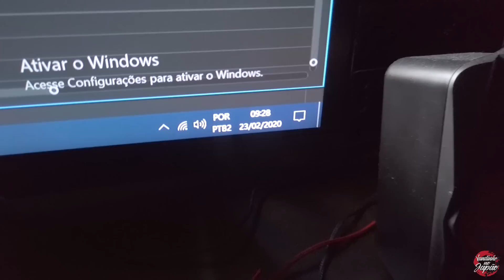Esse presente me Surpreendeu!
Eaiiiiii Meus Keriiiiiiiiiiiiiidus! Vídeo de hoje fui surpreendido com esse presente e borá me seguir no instagram @vandinhonojapão pra vcs acompanharem tudo em tempo real!!!

Quer comprar uma casa no japão entre em contato com agente!

Esse foi o vídeo de hoje,espero que vcs tenham gostado,valeu até mais fuiiiiiiiiiiiiiiiiiiiiiiiiiiiiiiiiiiiiiiiiiiiiiiiiiiiii!